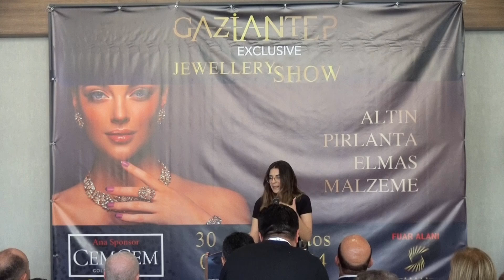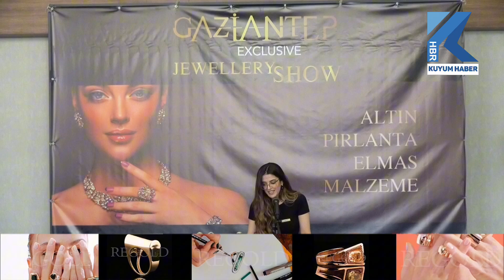Gaziantep Jewellery Show'a Görkemli Açılıṣ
Bu yıl 3.sü düzenlenen Gaziantep Jewellery Show yine sektörün buluṣma noktası oldu.  Önemli organizasyonun açılıṣı geniṣ katılımla yapıldı. Açılıṣ töreninde kürsüye Esfa Fuarcılık Firma Sahibi Faruk Aṣık, Gaziantep Kuyumcular Odası Baṣkanı Tuncay Tabur, Gaziantep Vali Yardımcısı Bülent Uygur ve Gaziantep Milletvekili Sermet Atay yaptı.